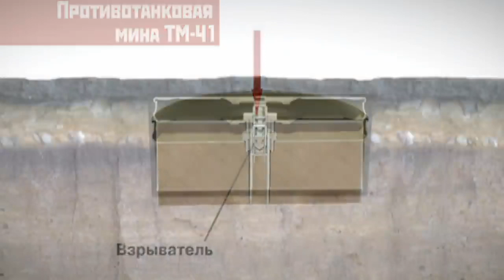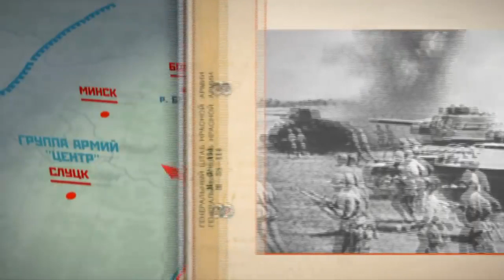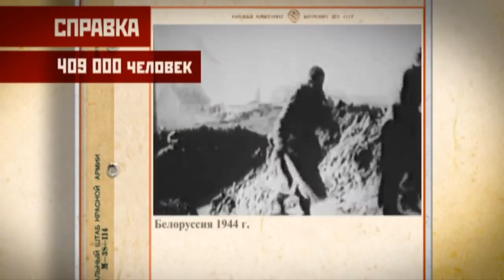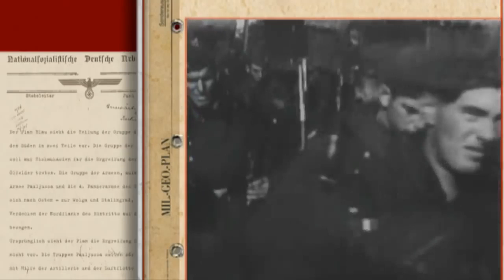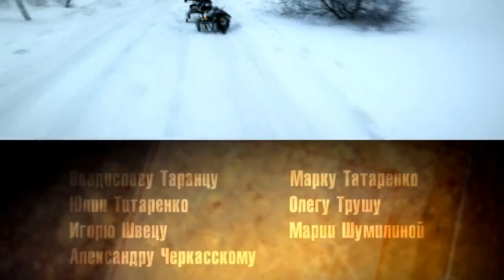The Great Patriotic War. Operation Bagration. Episode 11. Docudrama. English Subtitles